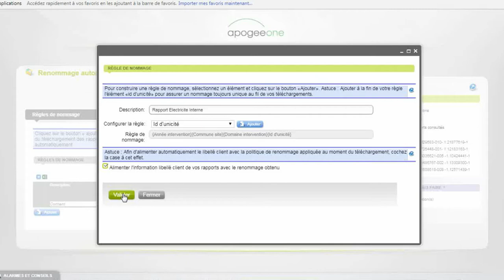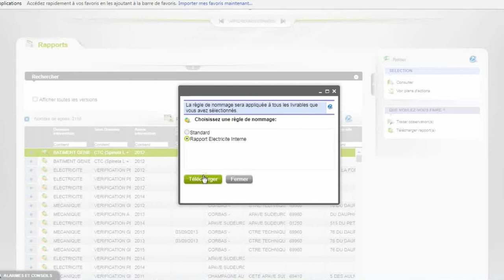ApogeeOne - tutoriel : renommer automatiquement vos rapports